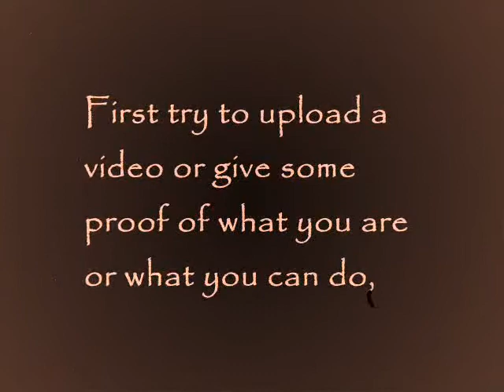A message to haters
This video is a message to those haters who don't know anything else from bossing around youtube and saying I can do more, I can lift that much weight, BLAH BLAH BLAH!!!

Most popular Tags 50 most used tags. Updated twice a day ...
Last update: hours ago Fiction, Novel, Paperback, Fantasy, hardback, read, My favorites, funnybooks, History, Anthology,
Manga, Collection, mmpb, Series, science fiction, ebooks, Mystery, non-fiction, signed, Nonfiction,
picture book, Historical Fiction, Juvenile Fiction, Philosophy, Most popular Tags 50 most used tags. Updated twice a day ...
picture book, Historical Fiction, Juvenile Fiction, Philosophy,

and if you look at there account, they don't have any sh*t to show!